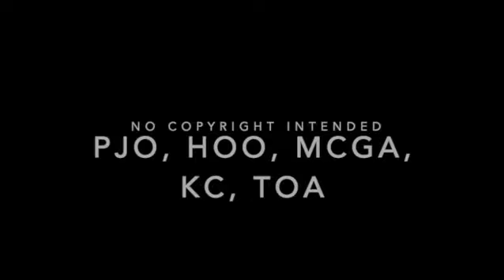Keep Holding On- Riordanverse Fanart Tribute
A fanart tribute to the Rick Riordan universe to Avril Lavinge's Keep Holding On. Featuring: Percy Jackson and the Olympians, The Heroes of Olympus, The Kane Chronicles, Magnus Chase and the Gods of Asgard, and The Trials of Apollo.

None of the art featured is mine- please support these artists if you like them!

The song is Keep Holding On by Avril Lavigne.